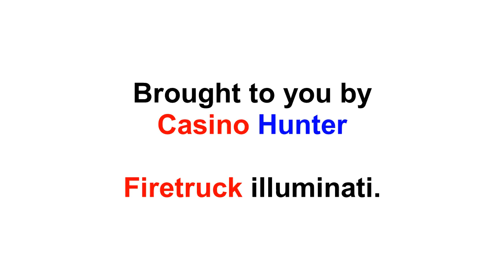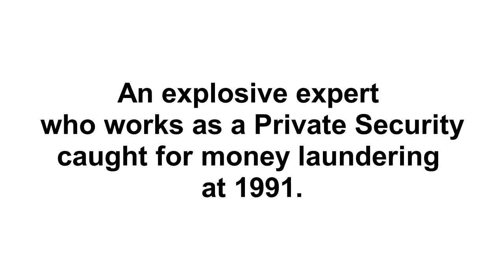[MUSTSEE] Watch Dogs : Illuminati confirmed ( Firetruck ) #2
Hey there, do you ever saw a firetruck scrolling around the city when you're playing Watch Dogs? If you did, look closer.

Something's wrong with the truck driver, ramming civilian and whatnot? Why? Well, I've got the answer for you. More like, ILLUMINATI.